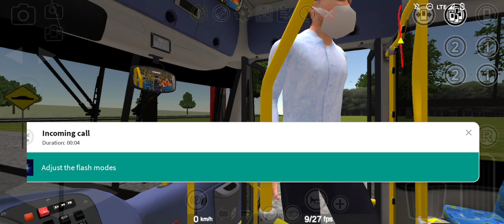905 to Woodlawn